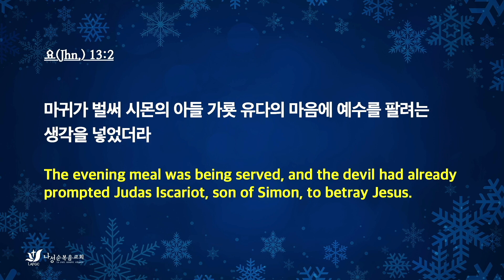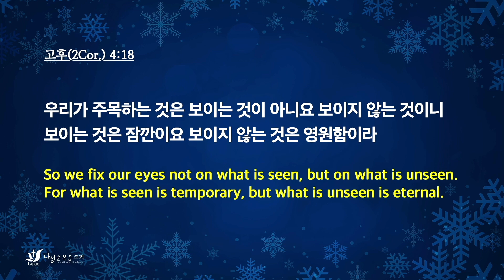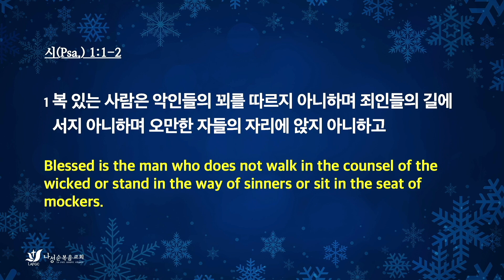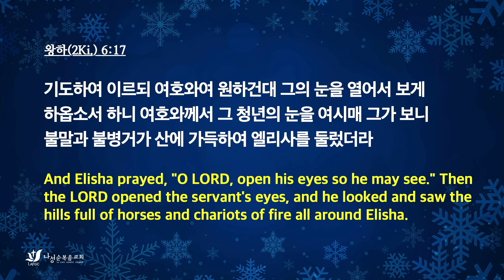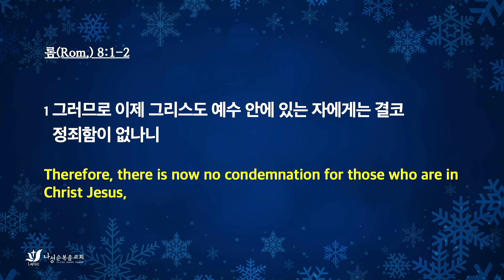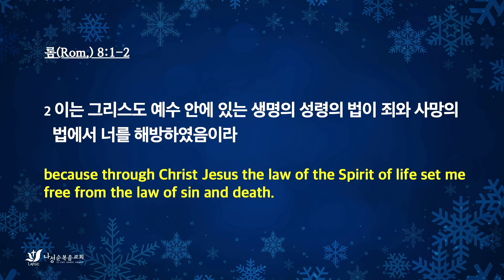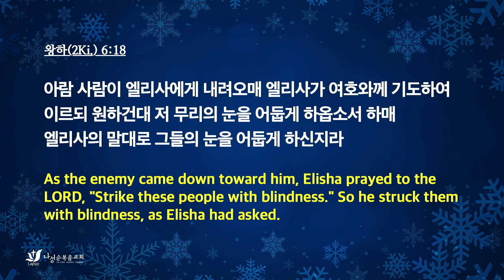진유철목사 "이미 승리한 영적 전쟁을 알면 이긴다" (열왕기하 6:14-18) chtv